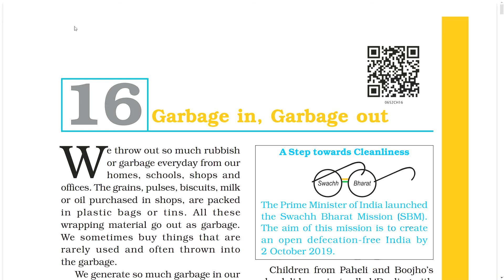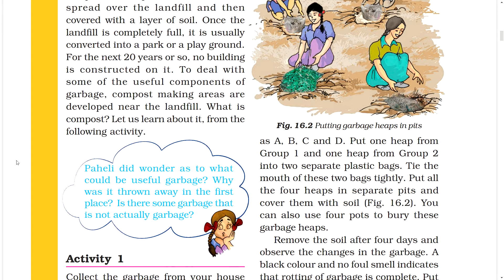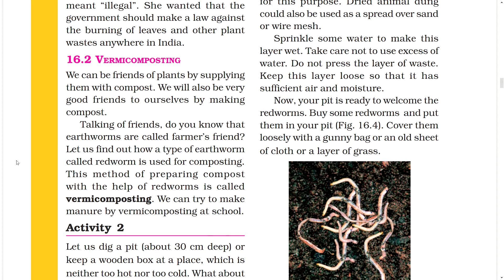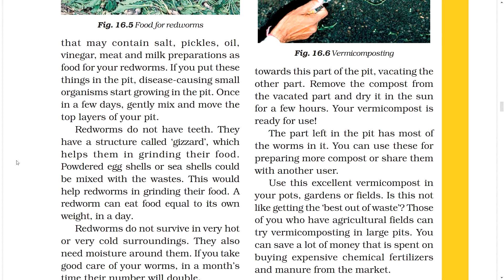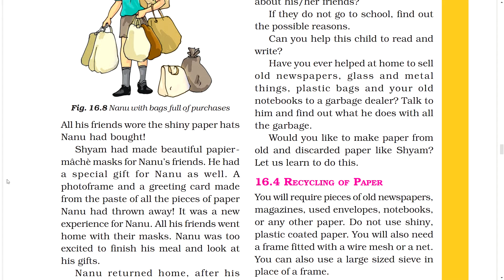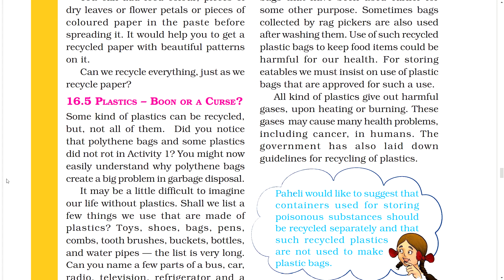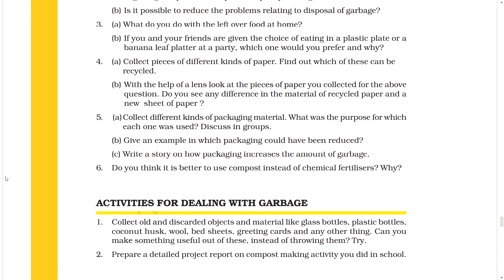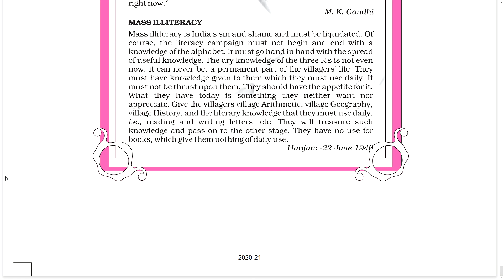#16 GARBAGE IN, GARBAGE OUT-NCERT-CLASS VI-SCIENCE(SCIENCE)